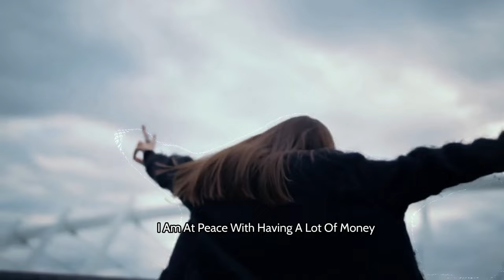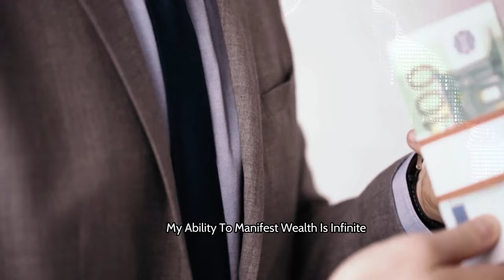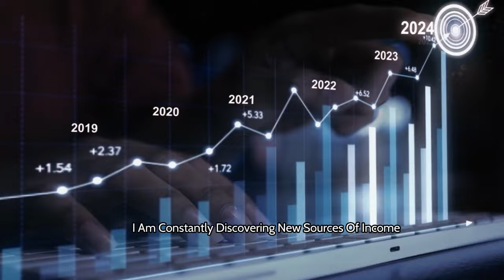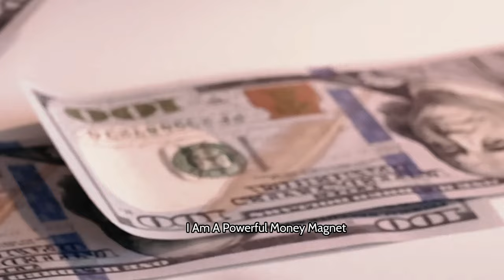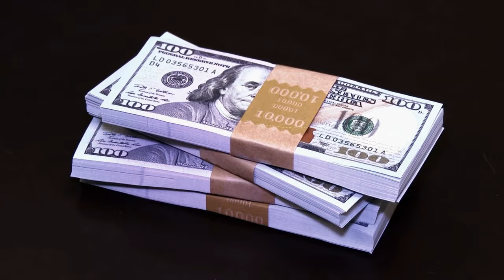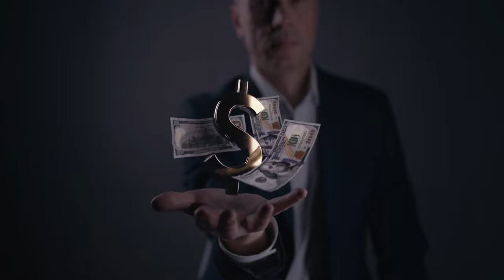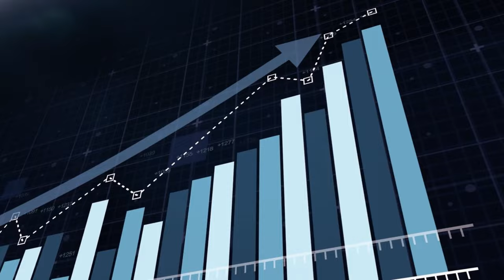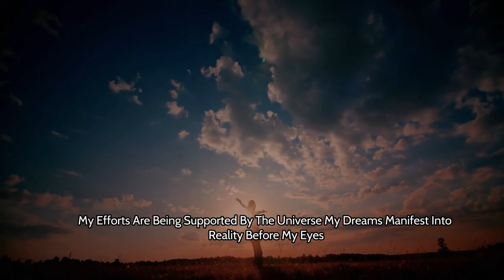20 Min Money Affirmations For Prosperity, Happiness, and Wealth -louise hay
In this transformative 20-minute session, we dive deep into money affirmations inspired by Louise Hay to manifest prosperity, happiness, and wealth. It's not just about the affirmations; it's an immersive experience to reset your mindset towards abundance. We'll explore practical steps for attracting financial success, interspersed with powerful, positive declarations. This video is a treasure trove of wisdom for anyone seeking to enhance their financial wellbeing while fostering a joyous, prosperous life. Stick around for unique insights and proven strategies to turn your financial dreams into reality.

Don't forget to explore our channel for more empowering content to nourish your mind, body, and soul.

Every video shared on this channel is for motivational and educational purposes only.
While we have made efforts to encapsulate the essence of Louise L Hay's teachings, what you're about to hear is an AI's attempt to present our interpretation and simplification of Louise Hay's work.
This channel is dedicated to providing you with the best of teachings, manifesting secrets and the most accurate information related to the Law of Attraction inspired by the teachings of Louise Hay, which will seriously accelerate your manifestation abilities in no time.

CREDITS:
👉Script Writing & Voice Over By UpliftEssence Team (using AI)
👉Inspired By The Teachings Of Louise Hay
👉Stock Footages licensed by Storyblocks and pexel
👉Music licensed by Storyblocks and pexel.com
👉Edited By UpliftEssence Team

Speeches/Audio
- The speeches used in our videos are written and narrated by us, the UpliftEssence Team, which includes in-house scriptwriters,ai team and voice actors.

Credit:

Follow Louise Hay: https:// www. louisehay.com/

1) This video has no negative impact on the original works. (It would actually be positive for them)
2) This video is also for teaching and inspirational purposes. (Educational Purposes)
3) It is not transformative in nature.
4) We've only used bits and pieces of videos to get the point across where necessary.
7) Video footage: all video footage used is either licensed through either CC-BY or from Pexel , Storyblocks,etc.
8) Our Team has in-house scriptwriters who write our speeches. Our team speakers/voice actors then narrate the speech as voiceover audio. Our videos may also feature audio samples from various motivational speakers in accordance with YouTube's monetization policies.